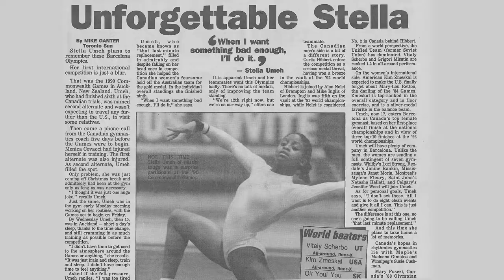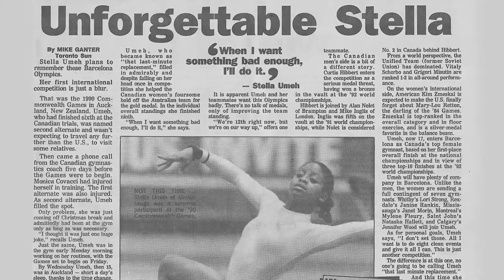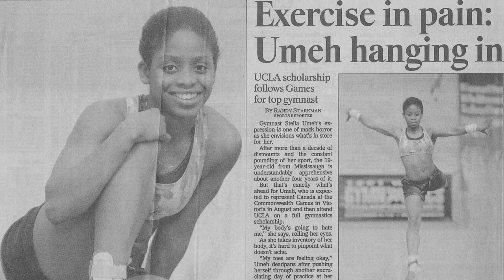True Mississauga Stories: Stella Umeh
Legends Row is a citizen-driven, volunteer initiative operated by a group of like-minded community activists and leaders who take great pride in our city’s accomplishments. Through a merger in 2020 with Heritage Mississauga, the Walk of Fame operates independent from the City of Mississauga under a License Agreement with the city that provides the space on Celebration Square to house Legends Row, and an annual operating grant to advance and maintain the project. We work closely with the Culture Division of the City to operate this popular outdoor museum.

Heritage Mississauga and Legends Row are honoured to include Stella Umeh as the 2019 Legends Row Inductee as a Legend in Athletics.

Stella Umeh trained diligently for many years to become one of Missisauga’s elite gymnasts who represented Canada in international competition from the late 80s until the mid-90s. Umeh continued to excel gymnastically in college helping the UCLA Bruins win their first-ever NCAA team title in 1997, while winning a number of personal awards which led to a decade-long career as a trapeze artist with Cirque du Soleil.